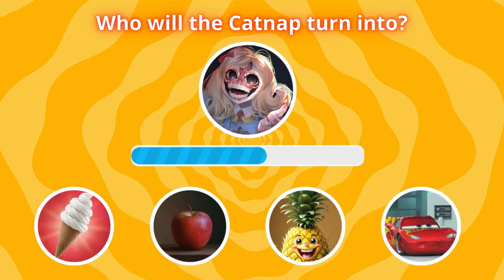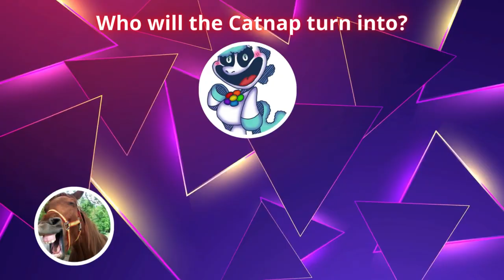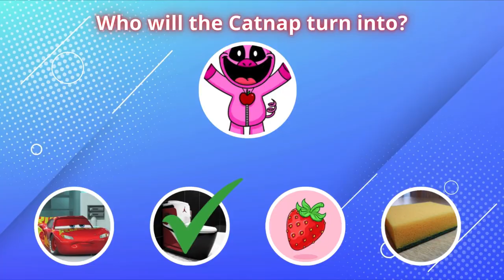AMAZING TRANSFORMATIONS OF MONSTERS №19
Dive into the spine-chilling world of Poppy Playtime Chapter 3 as we explore the AMAZING TRANSFORMATIONS OF MONSTERS that will leave you in awe! In this video, we’ll showcase the most terrifying and mind-blowing character evolutions from the game, revealing their hidden secrets and backstories. Join us as we analyze each monster's transformation, highlighting their unique abilities, designs, and the eerie atmosphere that makes Poppy Playtime a standout horror experience. Whether you're a die-hard fan or new to the franchise, this video is packed with thrilling insights and stunning visuals that you won't want to miss!